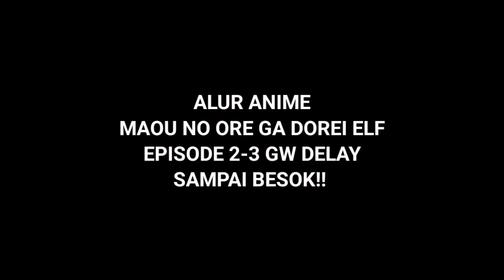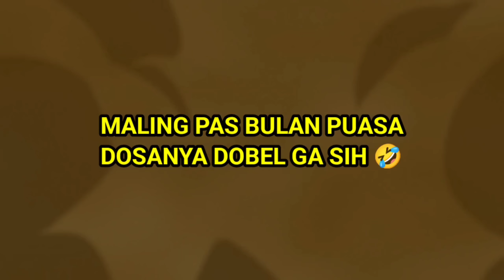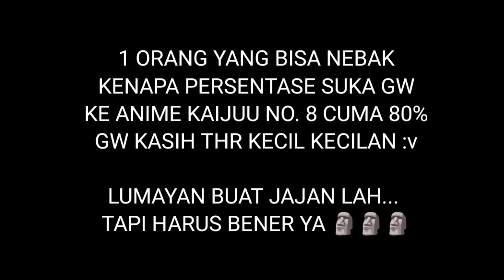KESELEK SERANGGA BISA MENGUBAHNYA MENJADI MONSTER OVERPOWER ‼️ - Kaijuu No. 8 Episode 1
KESELEK SERANGGA BISA MENGUBAHNYA MENJADI MONSTER OVERPOWER - Alur Cerita Anime Kaijuu No. 8 Episode 1
Anime : Kaijuu 8-Gou
English : Kaijuu No. 8
Other Name : 8Kaijuu, Monster #8
Studio : Production I.G
Status : Ongoing

LINK CALON CHANNEL BUAT LIVE WAM2 :v
OniAni Ch ,Supportnya ges, biar ga makan pasir pas live di 200 Ribu Subrek nanti.

Sinopsis Kaijuu No. 8 :
Kafka Hibino, pria berusia 32 tahun, tidak puas dengan pekerjaannya sebagai tukang sapu. Sejak usia muda, dia bercita-cita untuk bergabung dengan Korps Pertahanan dan membunuh kaijuu untuk mencari nafkah. Namun, setelah beberapa kali gagal, ia menyerah pada mimpinya dan pasrah pada kehidupan biasa-biasa saja yang memberikan gaji yang layak. Namun demikian, ketika seorang rekrutan berusia 18 tahun yang ambisius bernama Leno Ichikawa bergabung dengan tim pembersihnya, Kafka sekali lagi teringat akan keinginannya untuk bergabung dengan militer.

Other Tags :
kaijuu no. 8
kaijuu no. 8 episode 1
kaijuu no. 8 episode 1 sub indo
kaijuu no. 8 ep 1
anime kaijuu no. 8
anime kaijuu no. 8 episode 1
anime kaijuu no. 8 episode 1 sub indo
anime kaijuu no. 8 ep 1
alur cerita anime kaijuu no. 8
alur cerita anime kaijuu no. 8 episode 1
alur cerita kaijuu no. 8
alur cerita kaijuu no. 8 episode 1
8kaijuu
8kaijuu episode 1
8kaijuu episode 1 sub indo
8kaijuu ep 1
anime 8kaijuu
anime 8kaijuu episode 1
anime 8kaijuu episode 1 sub indo
anime 8kaijuu ep 1
alur cerita anime 8kaijuu
alur cerita anime 8kaijuu episode 1
alur cerita 8kaijuu
alur cerita 8kaijuu episode 1
anime recap
anime
anime sub indo
anime hindi
anime kaijuu